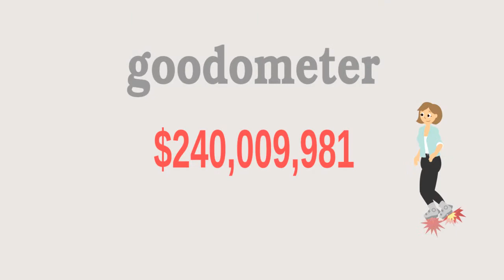Bidding for Good (Explainer video by MyeVideo)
Many charities run on passion.  But running on passion alone is hard work.  At BiddingForGood, we've found that if you give passionate people and organizations the right tools, amazing things not only become possible, they become a lot easier.

Industry: Charitable e-commerce